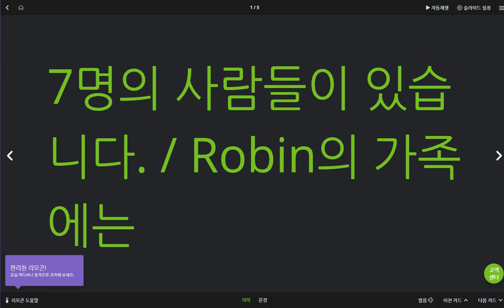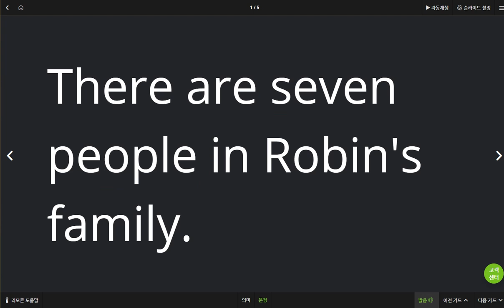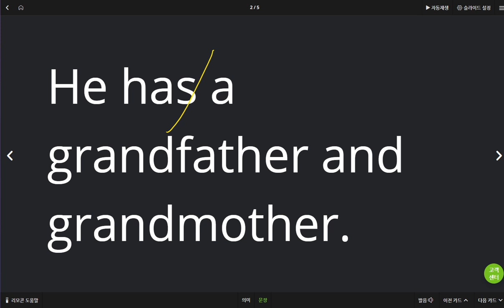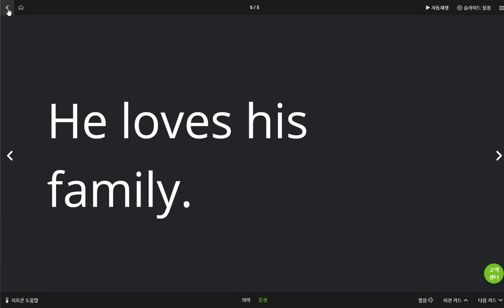김한별 2019 05 24 일대일